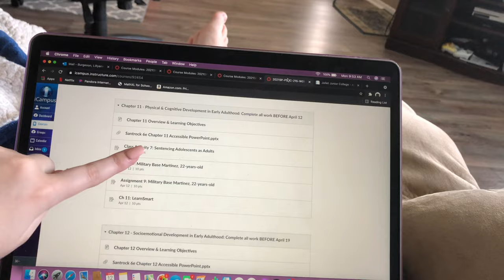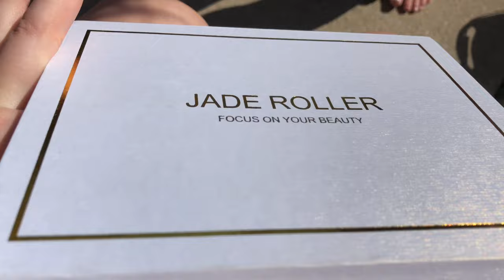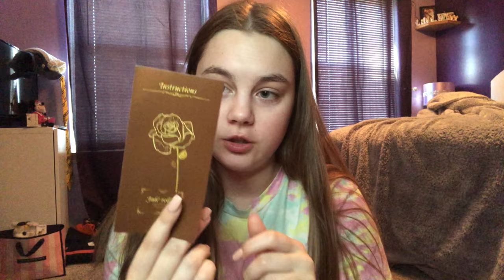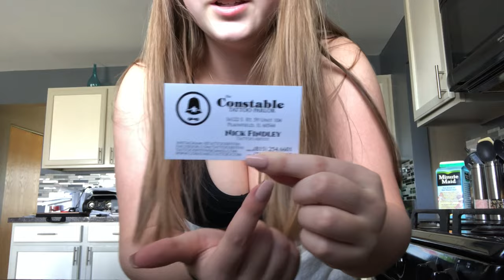Getting My Life Together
So obviously Covid hit everybody pretty rough but Covid plus my seasonal depression really made this year fun. Therefore, now that it’s warming up and I need to get back to being social, this is a vlog me trying to get my life back together.